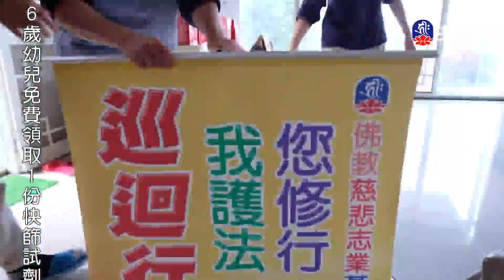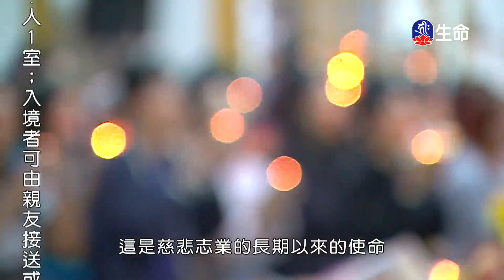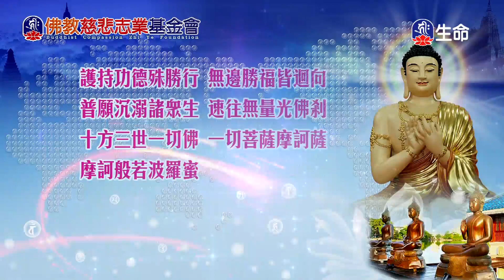天台六妙門(1)仁朗法師_菩提系列_(lifetv_20220822_15:00)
菩提系列_天台六妙門(1)仁朗法師。